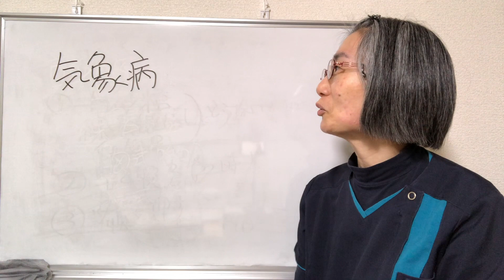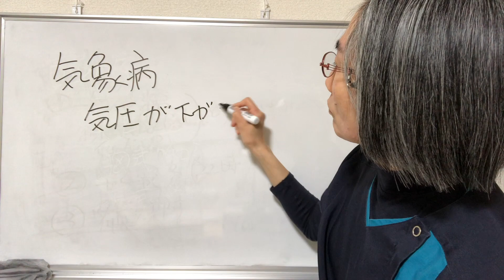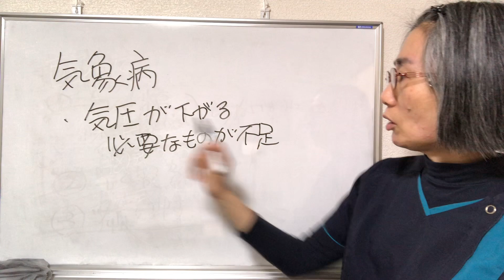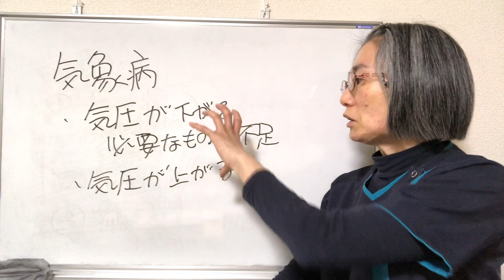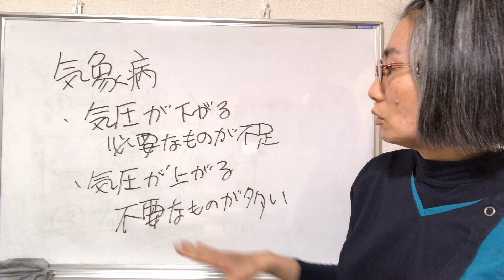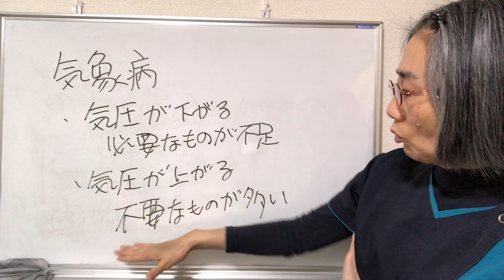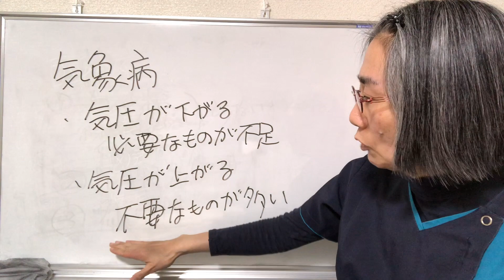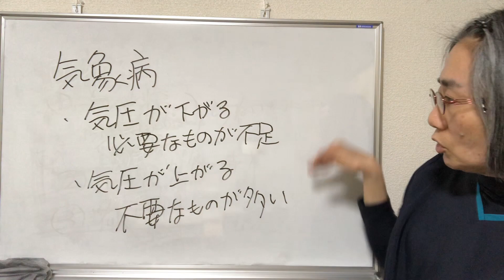【気象病】天気で体調が左右される時の傾向 ※動画の音量が変化します！申し訳ありません！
気象病についてお話ししています！

札幌でお身体のお悩みある方は東洋医学と西洋医学の両面からみれる整体院~yosuga~へ

ちかこの部屋のお勧め動画はこちら
橋本病（慢性甲状腺炎）の方は３つの〇〇辞めて３つの〇〇して！（札幌　甲状腺）
【リウマチの痛みをとる方法】〇〇食べたらリウマチ悪化する？！（札幌 リウマチ）
【バセドウ病の治し方】３つの〇〇辞めて３つの〇〇して！　（札幌 バセドウ病）